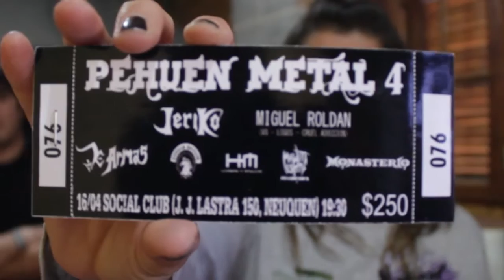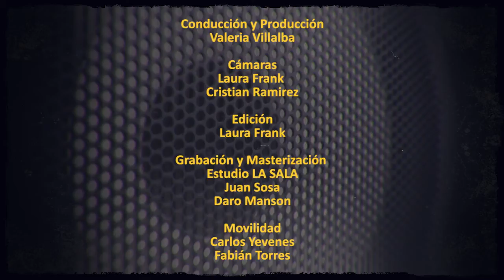RTN - ROCK & VALE - De Armas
Subí el volúmen. Nuevo capítulo de Rock & Vale